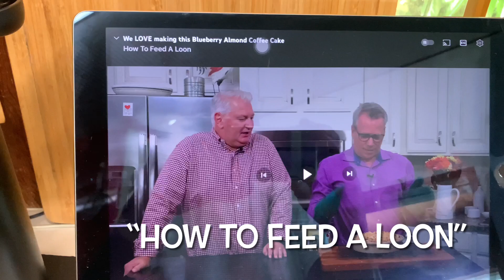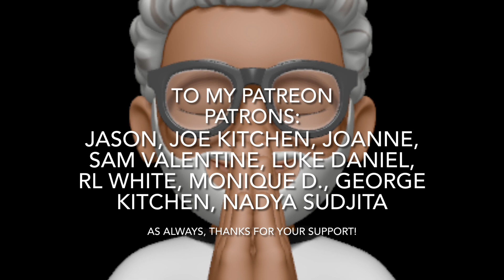Autumn Garden Preps - I'm psyched!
Well, the weather has cooled off quite a bit! Thank goodness. 😅
I got a good start to the upper terrace garden clean-up, and I even salvaged four eggplants! I'll soon be planting regular and Napa Cabbage, along with broccoli starts. The spinach and arugula will follow once the starts are big enough to go out into the garden. I'm psyched for the next growing season! 🤩👍🏾

“A garden is a grand teacher. It teaches patience and careful watchfulness; it teaches industry and thrift; above all it teaches entire trust.” Gertrude Jekyll

Jason
Joe Kitchen
Joanne
Sam Valentine
Luke Daniel
RL White
Monique D.
George Kitchen
Nadya Sudjita

Won't you join them in supporting me?

Odysee:
Latest Content Link: